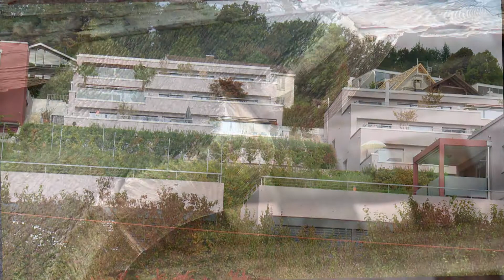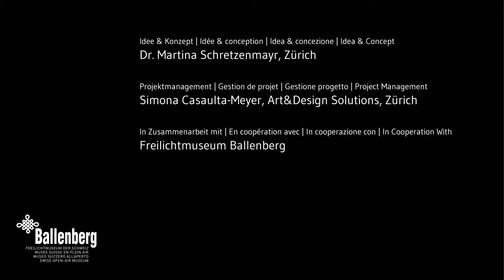Aarau AG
Was ist heute dort, wo die Ballenberg-Häuser einst standen? – Wo einst dicht an dicht Bretter gelagert wurden, wird heute verdichtet gewohnt.

Neue Bedürfnisse rund um Wohnen, Arbeit, Freizeit und Verkehr führten in den letzten 50 Jahren zu einem Umbau der ländlichen Schweiz. So manches alte Bauernhaus musste neuen Ansprüchen weichen. Einige wenige davon wurden ins Freilichtmuseum Ballenberg versetzt. 14 kurze Filme beleuchten die aktuelle Situation an Orten, wo einst ein Ballenberg-Haus stand. Sie bieten Einblick in eine Schweiz im Wandel.